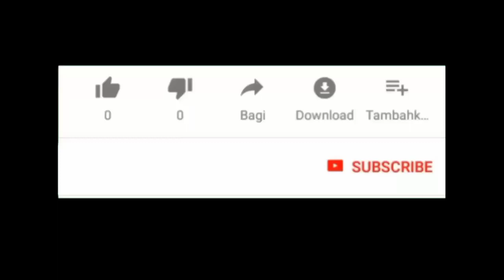Ada Monyet Naik Reog || Boss Rockmantic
Si boss lagi atraksi bermain reog, lalu ada cha cha yang menaikkan monyet di atas reog.

Reog

Reog ponorogo

Gebyar reog

Reog cilik

Bocil

Boss

Boss reog

Boss rockmantic

Boss cilik

Barong

Barongan

Barong caplokan

Bujang ganong

Caplokan

Jathilan

Macan putih

Singo barong

Superhero

Hulk

Superman

Batman

Ultraman

Ironman

Captain America

Menemukan mainan

Mencari mainan

Berburu mainan

Viral

Video viral

Trending

Video trending

Fyp

Fyp tiktok